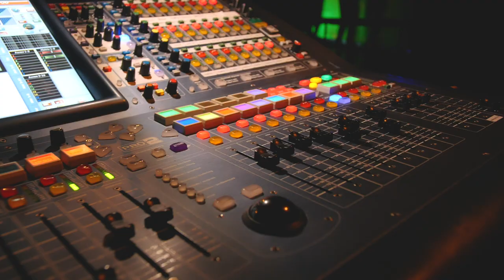Birmingham Tradfest 2019 Highlights